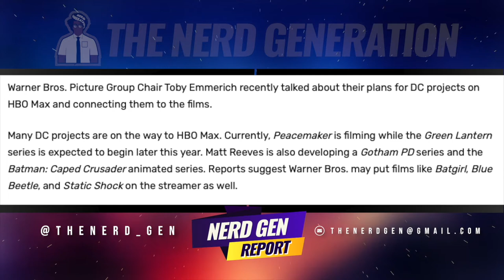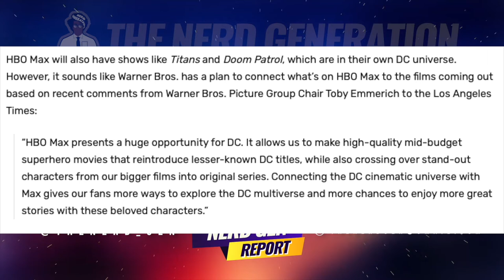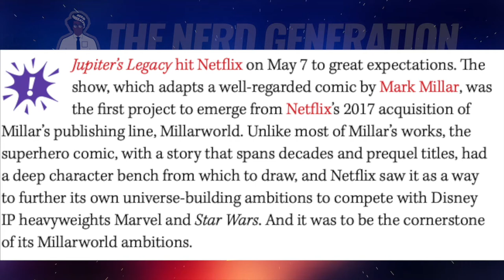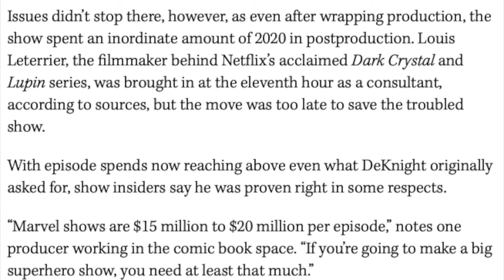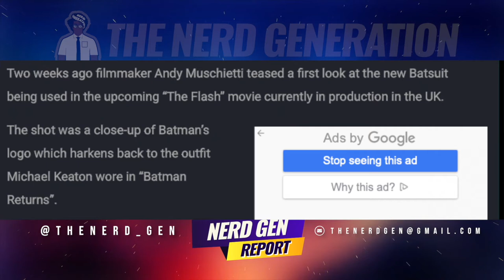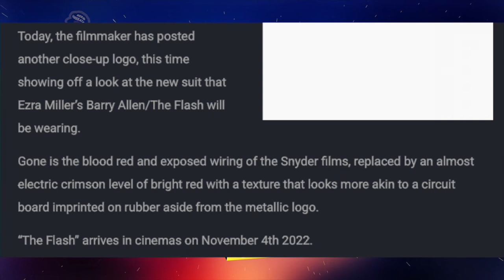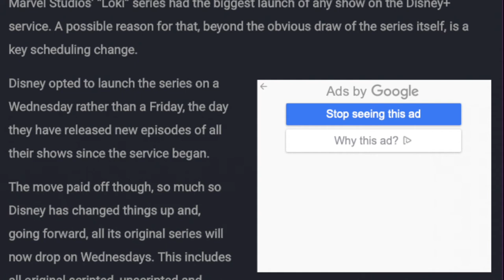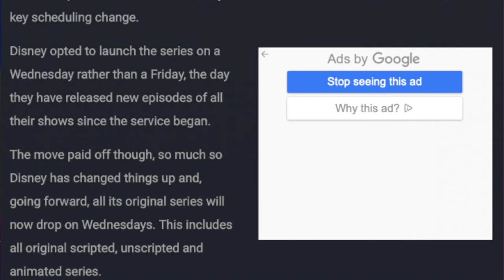WB & DC moving forward? BTS Jupiter's Legacy | The Book of Fett | Flash | Disney Moves to Wednesdays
The WB and their DC Universe may be looking to do what other successful entities are doing.  Behind the scenes of Jupiter's Legacy
"Now I Understand" The Book of Fett (that's what they should have called it) Andy Muschietti making a better Flash.  Sony denies MCU Comments.  Disney makes a smart move.

Timestamps
01:21 Warner Bros. Head On Their Plans For DC Projects On HBO Max
14:50 Jupiter’s Legacy: Battles Over Budgets, Executive Purge Factor in Cancellation
25:49 Boba Fett Series Ties Into Original Trilogy
31:14 The Flash” Redesigns Miller’s Outfit
37:15 Portman’s “Thor” Look Tease, “Marvels” Casts
43:41 Sony Says ‘Morbius’ Isn’t In The MCU Despite Tyrese Gibson Comments
49:41  Disney+ Shifts New Shows To Wednesdays

Creator: @thenerd_gen
Logo : IG @designedbyralph